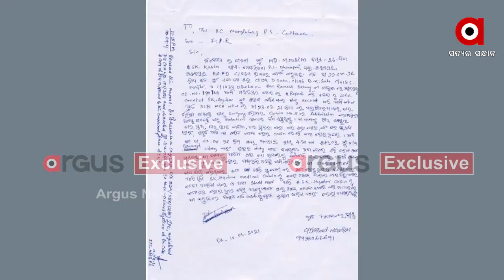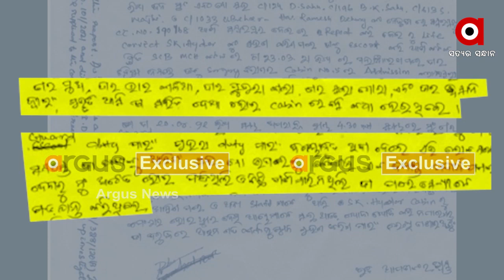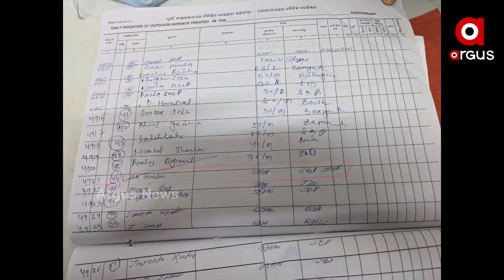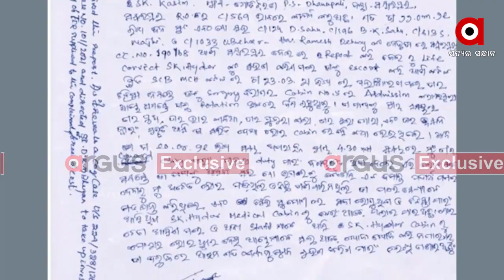ହାଇଦରକୁ ଫେରାର କରିବାକୁ ହୋଇଛି କି ବଡ଼ ଡିଲ୍‌?...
ହାଇଦର ହଜାଇଛି ନିଦ  । ସେପଟେ ସବୁ ବିଭାଗ କହୁଛି, ମୋ ଦୋଷ ନୁହେଁ ତା ଦୋଷ  । ବଡ଼ ମେଡିକାଲରେ ବଡ଼ ଷଡ଼ଯନ୍ତ୍ର ହୋଇଛି ଏକଥା ସ୍ପଷ୍ଟ  । ତେବେ ଏହା ପଛରେ ଅବହେଳା ନା ଡିଲ୍‌ ହୋଇଛି ତାକୁ ନେଇ ପ୍ରଶ୍ନ...